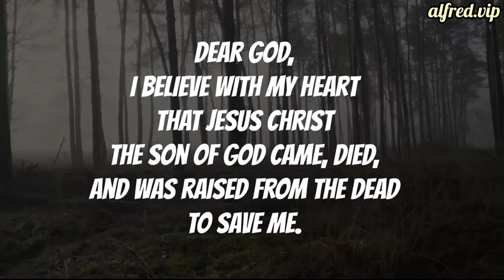Circuit Breakers : Series Previews - by Alfred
Hi, I'm Alfred. I make online videos in my spare time.
Professionally, I run an organization that creates and distributes Christian Entertainment that is open to the public to reshare & monetize.